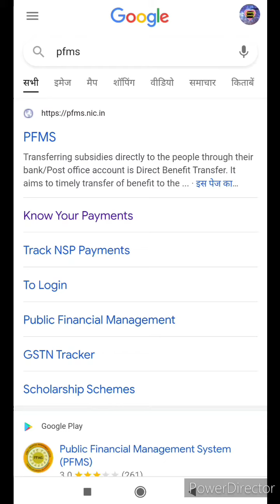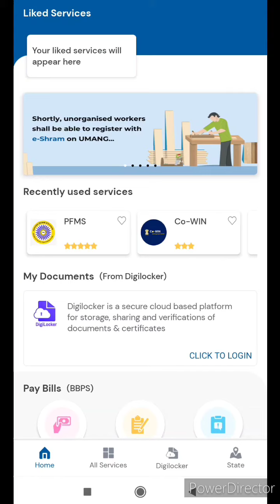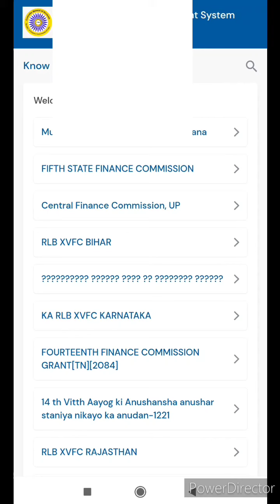PFMS NEW UPDATE || ab aasani se Dekhe chhatravriti ka paisa||vridha pension ka paisa